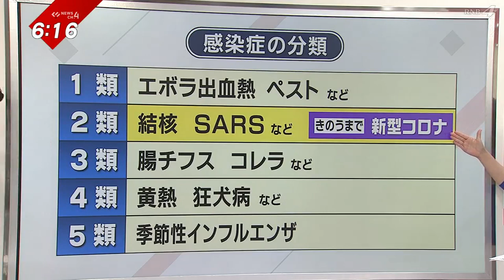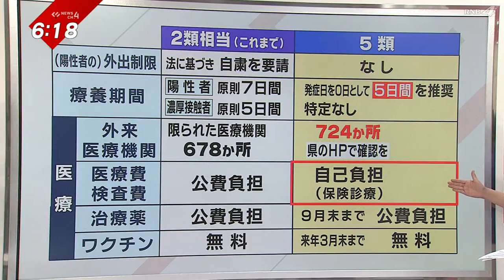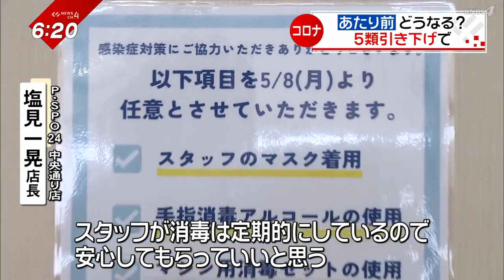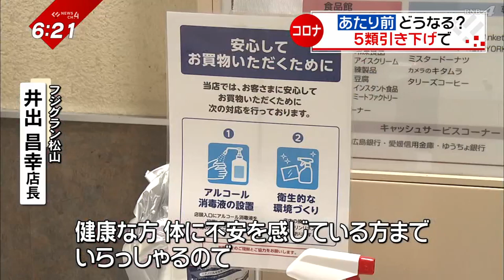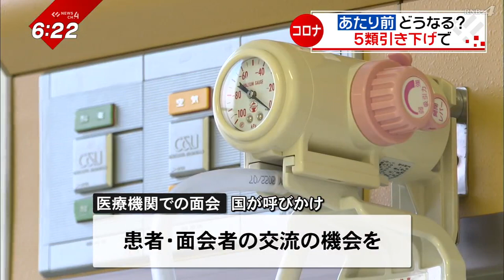【５類引き下げ】暮らしに変化は？‹NEWS CH.4›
新型コロナの
法律上の位置付けが、
これまでの‟２類相当”から
季節性インフルエンザと同じ
５類に引き下げられました。

引き下げで、暮らしに変化は…？

個人や事業所に‟判断”が委ねられた
感染対策は、どうなるのか？

県内では、
場所によって、
対応が分かれています。